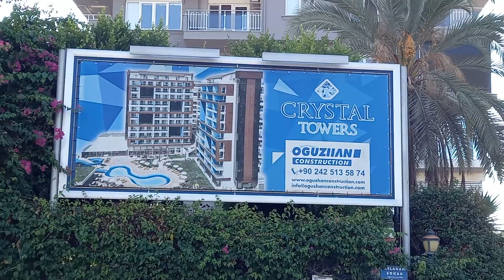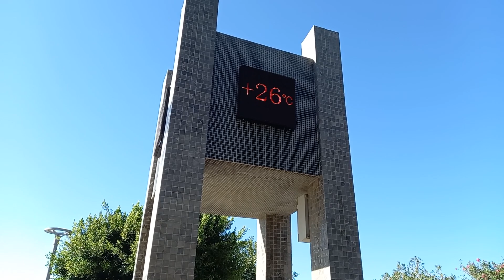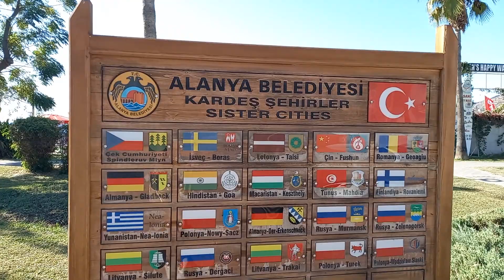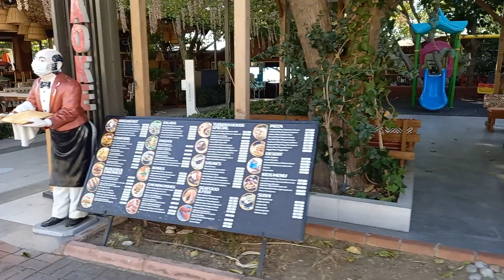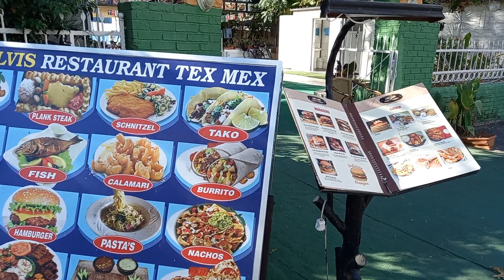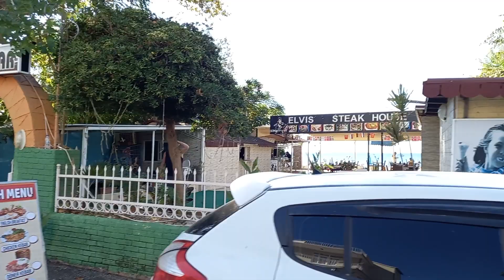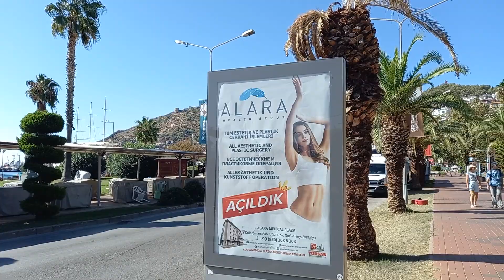ТУРЦИЯ ГДЕ МЫ ЖИВЕМ РАЙОН CIKCILLI / МОРЕ И ПЛЯЖИ АЛАНЬЯ погода в октябре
В этом видео я покажу в каком районе в Алании мы проживаем. Вместе с Вами прогуляемся до порта Аланья. По дороге увидим как выглядят пляжи в центре Алании утром. Конечно посмотрим на море и сами увидите какая погода у нас сегодня на моем любимом термометре.

Таймкоды:
00:58 – Комплекс Cristal Towers
05:05 – Дорога к морю
09:44 – Набережная в центре Алании
13:20 – Пляжи отелей Monart и Parador
16:20 – Пляж возле отеля Elysee и Rosella Apart
18:20 – Прогноз погоды 7 октября в Алании
23:38 – Городской пляж возле порта Аланья
26:57 – Пиратские корабли на причале в порту Alanya
32:41 – Парк возле муниципалитета в центре Алании

Я очень рада видеть вас здесь. Меня зовут Ингрида, я из Риги, Латвии - города Северной Европы на берегу Балтийского моря. Я дизайнер свадебных платьев, и, как вы, наверное, уже заметили, мне нравится находиться у воды и на прекрасных солнечных пляжах. Это одна из основных причин, по которой мы с мужем переехали в Турцию в 2020 году и теперь проводим наши дни в славном курортном городе Аланья, также известном как Турецкая Ривьера и расположенном на побережье Средиземного моря.

Здесь вы найдете веселые ежедневные видео блоги с точки зрения местных жителей, в которых я рассказываю о своей повседневной жизни здесь, у моря, во время посещения некоторых из самых знаковых мест и туристических достопримечательностей в регионе. Мне очень нравится создавать красивые воспоминания и позитивные эмоции, а также быть в окружении единомышленников, которые также испытывают любовь к этой уникальной стране.

Я приглашаю вас со мной, чтобы увидеть самую голубую воду, самый мягкий песок, скрытые архитектурные жемчужины и все остальное, что предлагает Аланья. От самостоятельных экскурсий, местных мероприятий, отелей и ресторанов, мест шоппинга и до самых интересных новинок с моими личными впечатлениями — вот о чем канал «That Beach Life». Давайте вместе исследуем чудесное побережье Аланьи и насладимся бесконечным летом!
Я также очень ценю ваши комментарии и отзывы, и я буду рада ответить всем, как только вернусь из своего следующего приключения.